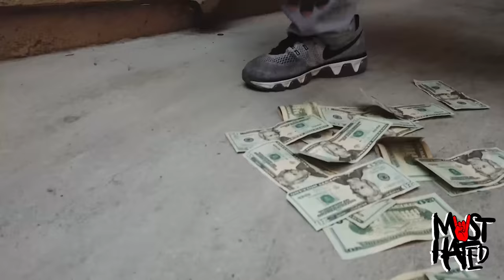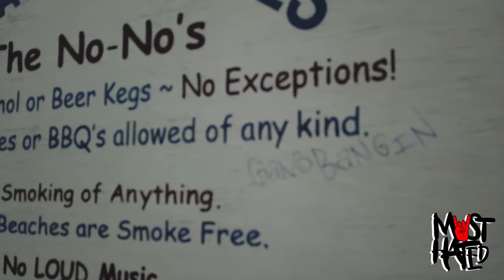Ocho FrmdaMob - Malibu's Most Wanted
Ocho FrmdaMob has only been in the rap game for a short time, but he has put work in on the streets for years. He is bringing the real back to gangsta rap and looking to put on for sets around the country. Not only does he have the bars, but he backs up his storytelling with real life experience.